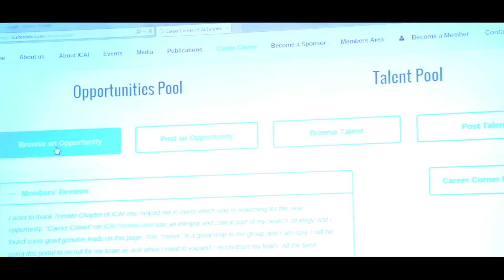ICAI Toronto - 2016